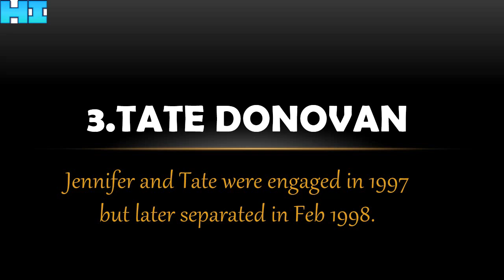Boys Jennifer Aniston Has Dated!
Jennifer Aniston Dating Timeline!

Jennifer Aniston Dated Who?

Jennifer Aniston Hookups and Love Affairs!

Jennifer Aniston  Relationships!

v=hqvwRmzOVVs